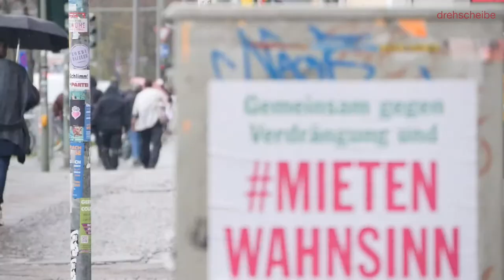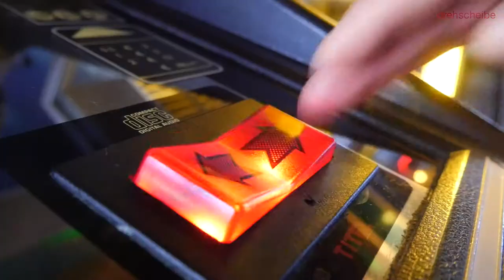Eine Woche, ein Schwerpunkt: Kommunalpolitik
Recherchetipps, Hintergrundberichte, Interviews: Wir liefern Ihnen ab Montag, 1. April, eine Woche lang viele nützliche Beiträge zum Thema Kommunalpolitik. Wir starten am Montag mit der Veröffentlichung der Ausgabe. Was Sie sonst noch so erwartet? Sehen Sie selbst.